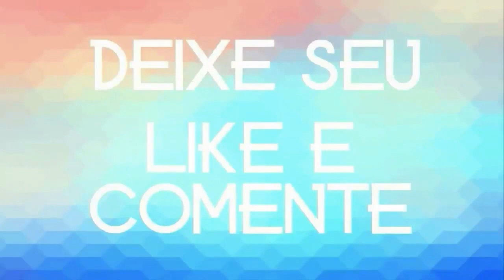VANESSA NERY AMAZONIA DA PISADINHA 2021